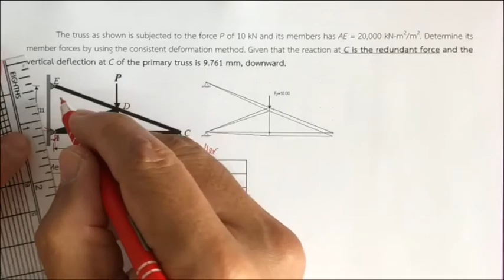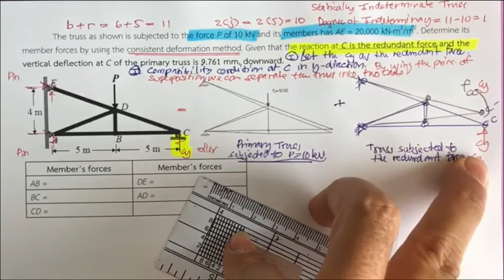582314 Ch 8 (Clip 2/3 Lec 23) Method of Consistent Deformation : Extra Example 1 Truss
This course is offered by the School of Civil Engineering, Institute of Engineering, Suranaree University of Technology, Nakhon Ratchasima 30000 Thailand.